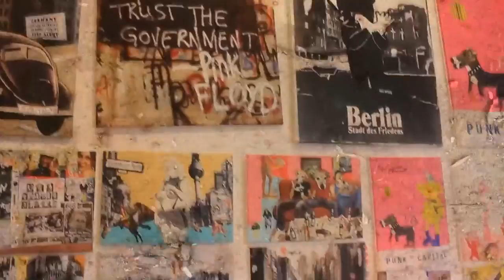The NOMADNESS Project | Amsterdam - Part 2